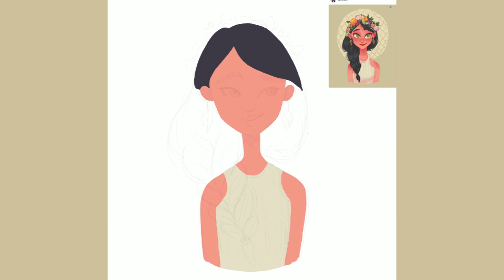Desenhando no meu estilo | PROCREATE Time-Lapse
App: Procreate
iPad 2018
Tempo total da ilustração: 1 hora e 46 minutos
Referência drawthisinyourstyle : @kimeillo